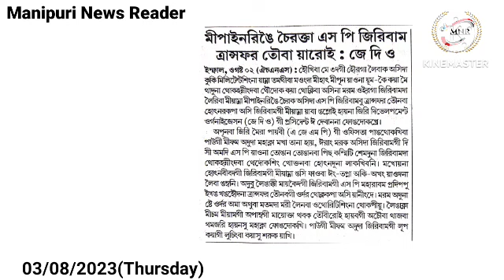👉Matam Amada Hekta Kukisingna Landarakpa Yabagi Akiba Lei : Chanthoisana